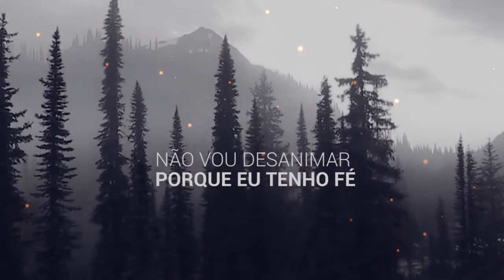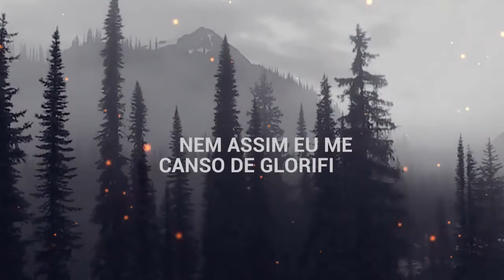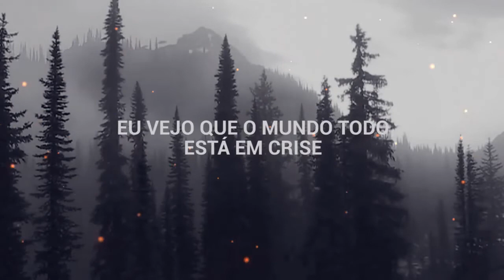EU VOU ACREDITAR - Hino pra grupos -Jeann & Junior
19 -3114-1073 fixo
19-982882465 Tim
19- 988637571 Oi